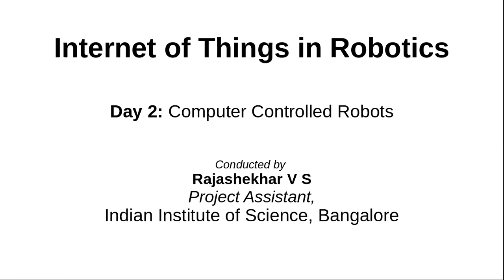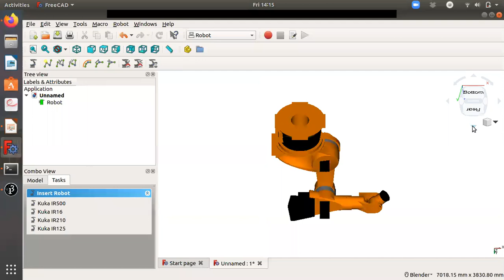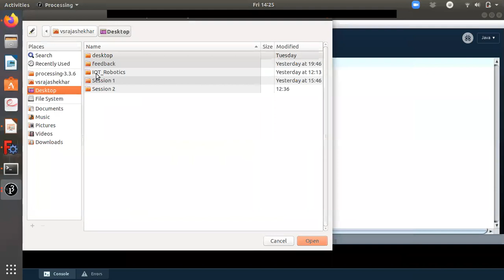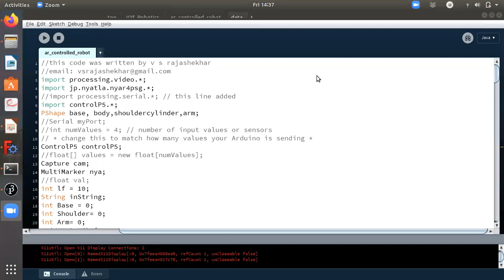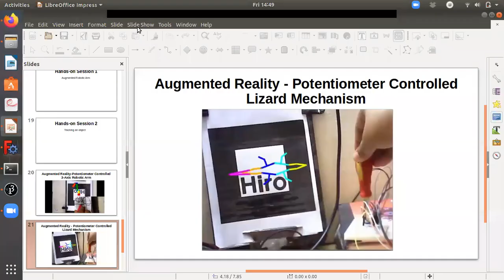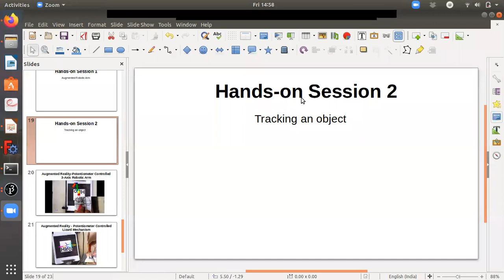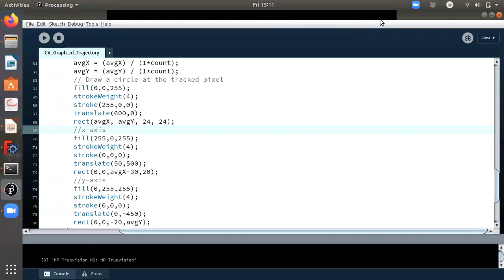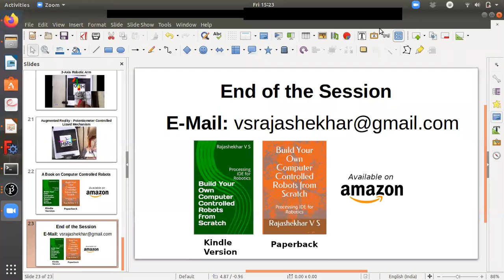AICTE Sponsored STTP on IoT - Day 5 -AN - IoT in Robotics